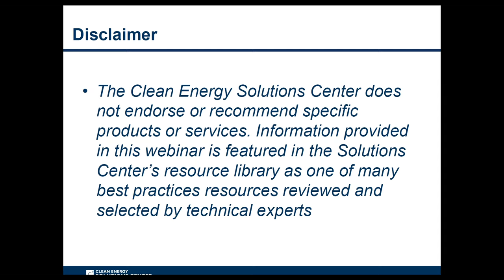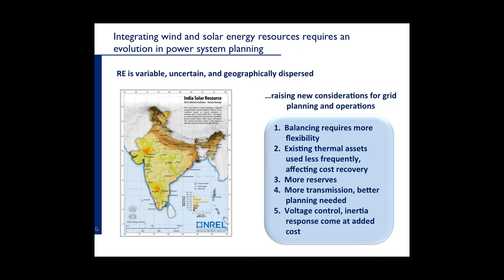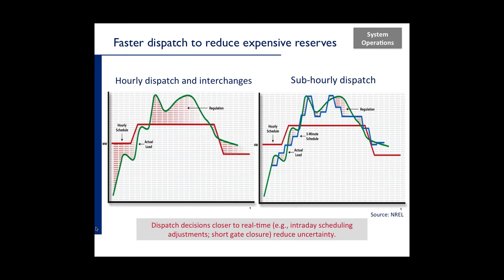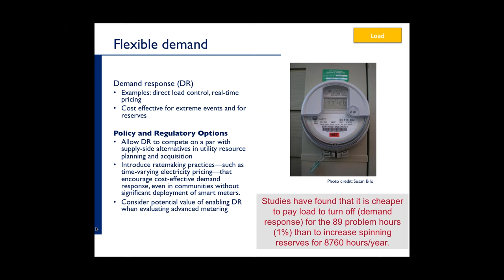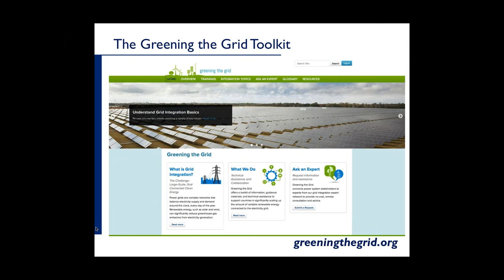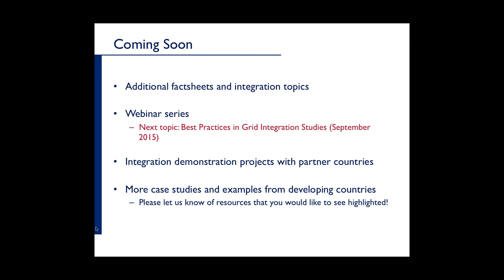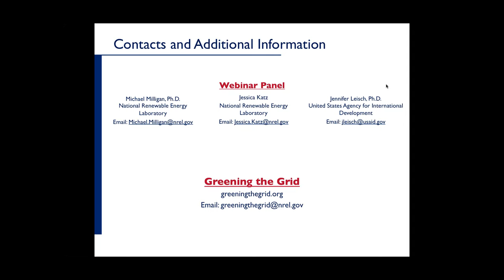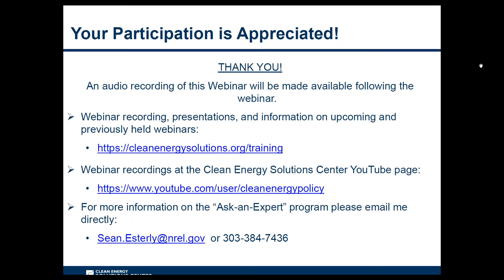Integrating Variable Renewable Energy into the Grid: Key Issues and Emerging Solutions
This webinar reviews the challenges to integrating significant quantities of variable renewable energy to the grid as well as the emerging solutions that policymakers, regulators and grid operators have taken to integrate wind and solar and meet renewable energy targets. Webinar participants learn about the myths, misperceptions, costs and options for scaling up grid-connected renewable energy, as well as the Greening the Grid website and technical assistance opportunities.